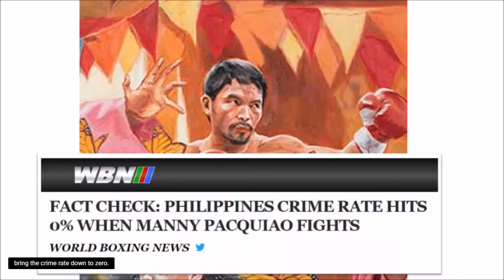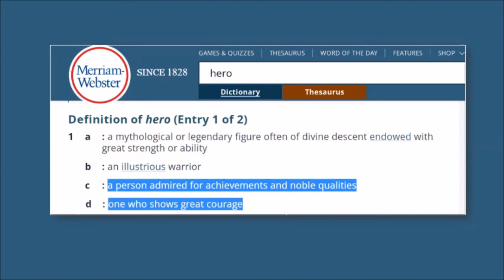The 2022 Presidential Election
Cartoon Heroes
by Juanito Torres